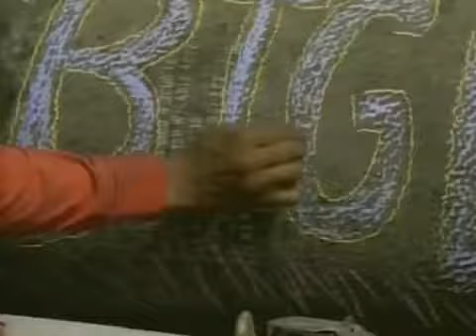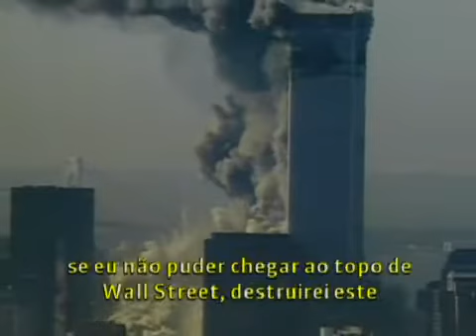Mudanças da última década podem ser atribuídas ao 1109